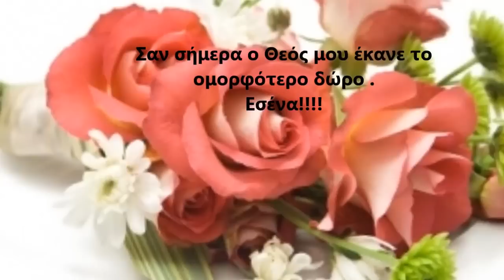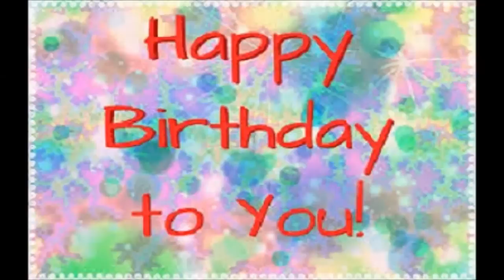Κοριτσάκι μου ευτυχισμένα γενέθλια!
Εύχομαι με όλη μου την καρδιά χαρούμενα κι ευτυχισμένα γενέθλια. Σ’ αγαπώ πολύ!